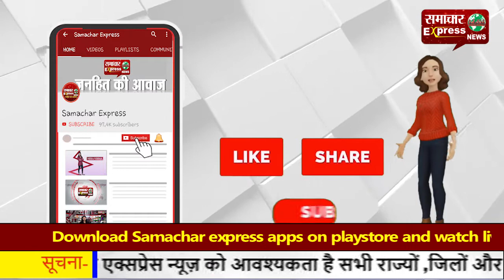श्री अकाल तख्त की मर्यादा को बादल ने किया धूमिल: दादूवाल